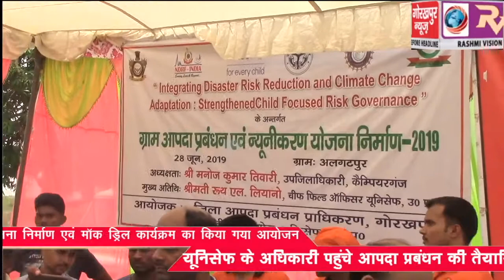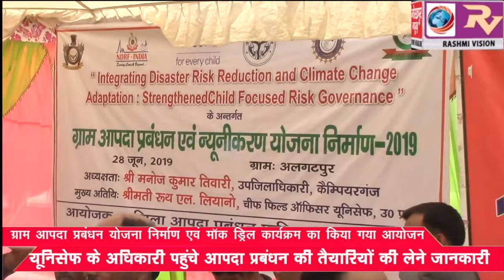ग्राम आपदा प्रबंधन योजना निर्माण एवं मॉक ड्रिल कार्यक्रम का किया गया आयोजन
ग्राम आपदा प्रबंधन योजना निर्माण एवं मॉक ड्रिल कार्यक्रम का किया गया आयोजन, यूनिसेफ के अधिकारी पहुंचे आपदा प्रबंधन की तैयारियों की लेने जानकारी